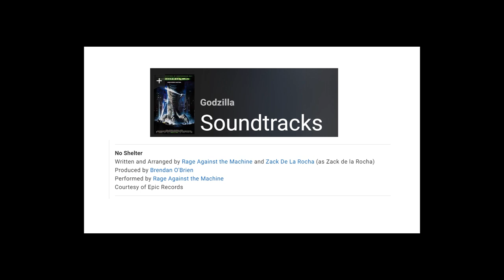Godzilla (1998) with the Popcorn Time Machine Podcast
Join the crew from The Popcorn Time Machine Podcast as they rewind, rewatch, and review the 1998 kaiju film "Godzilla."

When French nuclear tests irradiate an iguana into a giant monster it heads off to New York City. The American military, a worm scientist,  some French Secret Service members, and a news team all chase the monster across the city to stop it before it reproduces.  Will they succeed?

Let's rewind this one together.